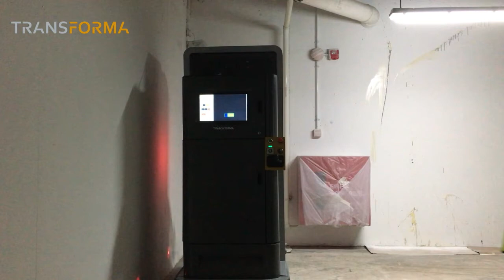Pictobot in Action - painting carpark